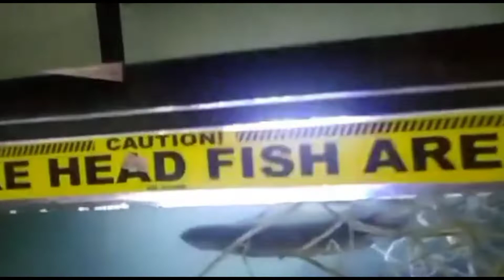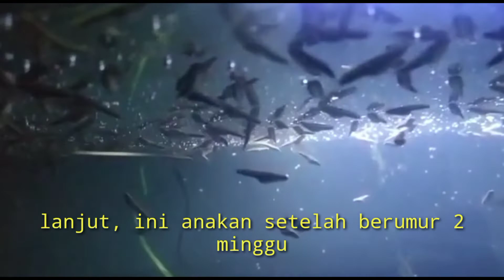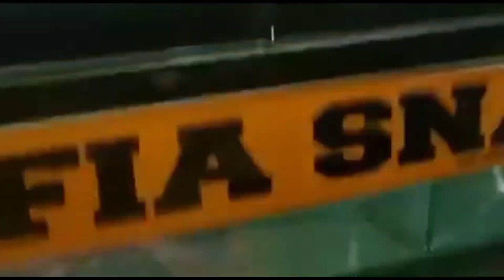IKAN PREDATOR CHANNA MENETAS RATUSAN EKOR ANAKAN | proses ikan predator channa menetaskan anakan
IKAN CHANNA sebenarnya lebih tepat disebut sebagai predator alih-alih ikan hias. Sama seperti cupang, ikan channa barca juga bersifat teritorial dan menyerang sesama jenis yang masuk ke wilayahnya.

Ikan ini sedang hangat² nya dikalangan pecinta ikan hias. Dalam situasi pandemi ini, ikan predator ini sedang naik daun.
Selain warna dan corak dari ikan tersebut yang indah. Jenis ikan predator ini juga bernilai tinggi,
Sehingga tidak heran jika banyak dari pecinta ikan hias yang memburu predator jenis ini.

Biasanya ikan ini dikembangkbiakan dalam akuarium, karena predator ini memiliki sifat mirip seperti ikan cupang yang cukup agresif dalam mempertahankan wilayahnya.